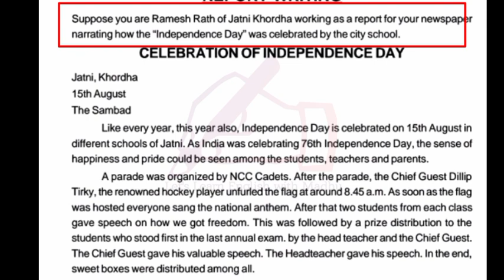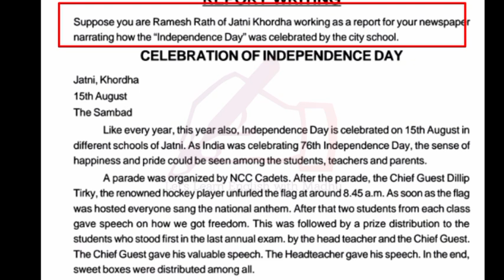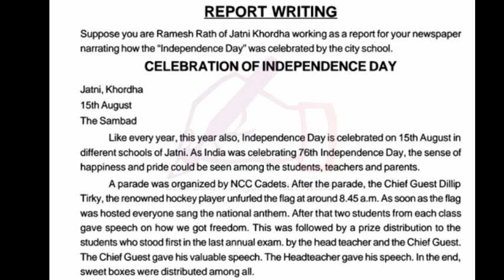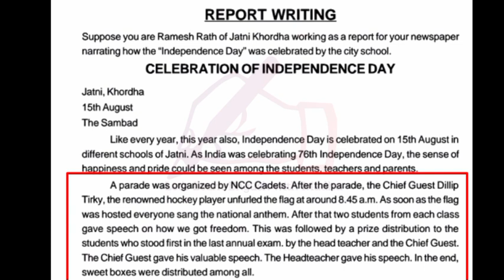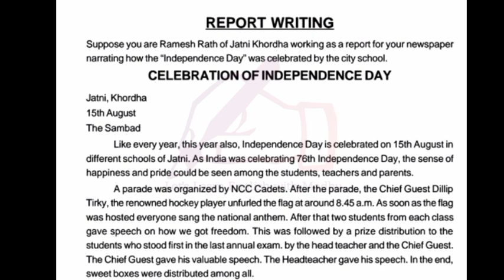🔴selective Report writing🔴10th class odia medium🔴SA -2 Exam 2023🔴reportwriting 🔴Madhuri Mishra।🔴